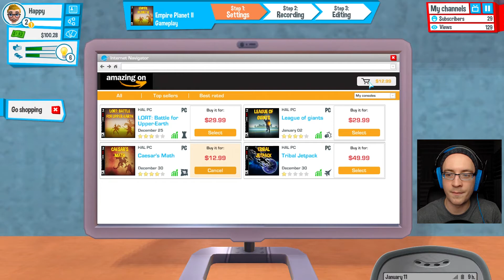IT'S MY LIFE! | Youtubers Life #1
What's life for a YouTuber like?  Youtubers Life gets it pretty close!
Get YouTubers Life on Steam!

Dress Like a Happy Gamer!